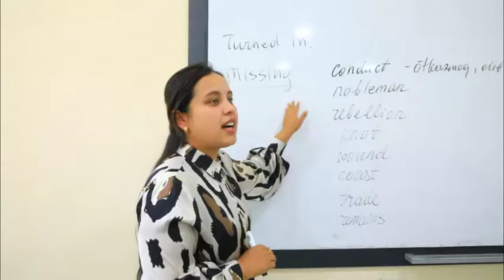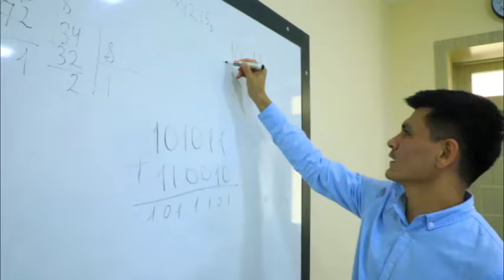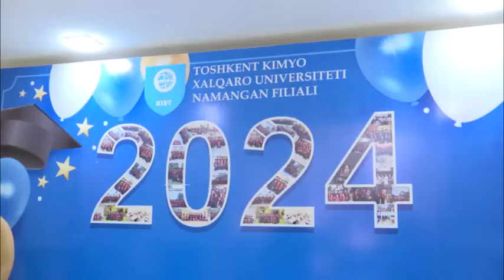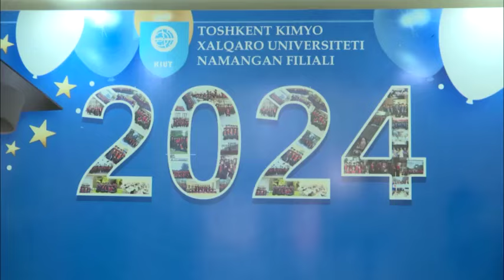Toshkent Kimyo Xalqaro Universiteti Namangan filialida diplom berish marosimi bo'lib o'tdi